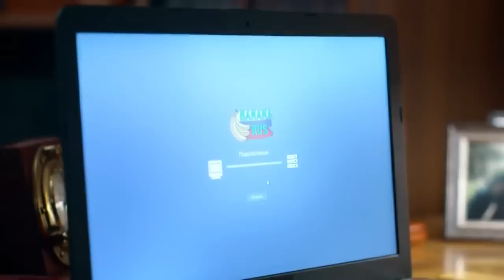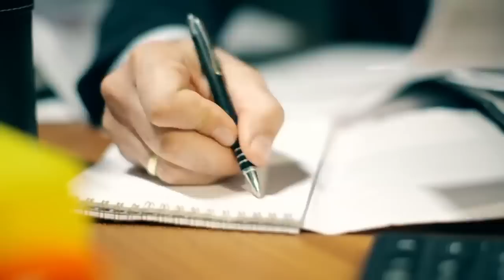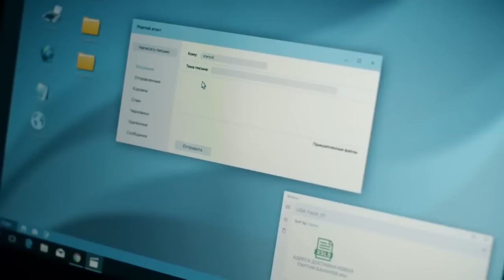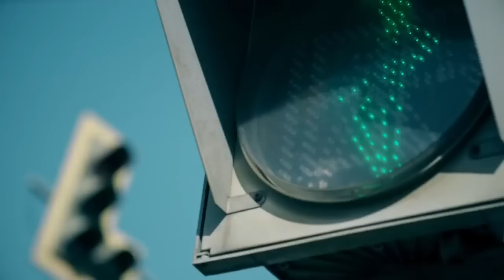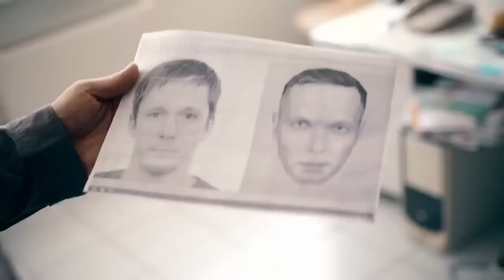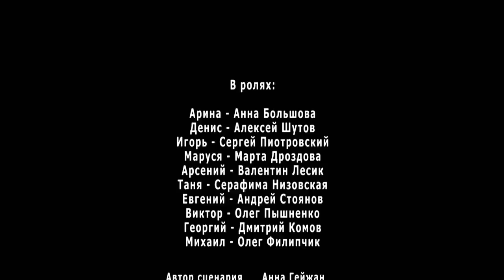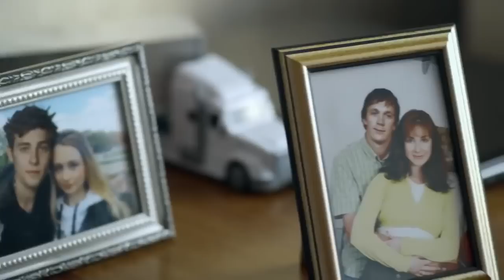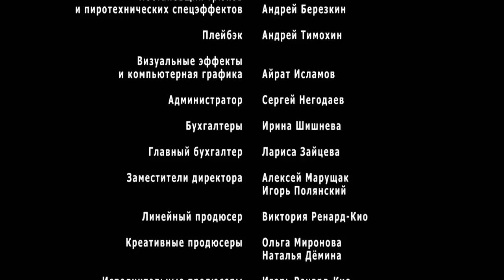О, ЭТО ПЛЕНИТЕЛЬНОЕ ИСКУШЕНИЕ! ЗАПРЕТНАЯ СТРАСТЬ, ПОТЕРЯ И СМЕРТЕЛЬНАЯ ТАЙНА! Родные руки!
Арина и Денис женаты уже двадцать лет. Они счастливы, очень любят друг друга, но годы идут, дети почти выросли и былой страсти между супругами уже нет. У Дениса новая работа, высокая должность в компании, продающей бананы из Эквадора, он очень старается, чтобы исполнить мечту жены – купить домик за городом.
Во время нападения на фуру с бананами, в которой Денис возвращается из командировки, выясняется, что под прикрытием бананов перевозятся наркотики. С этого момента жизнь Дениса меняется навсегда. Ему предстоит раскрыть всю схему ввоза наркотиков, передать данные полиции и погибнуть в страшной аварии.
Арина, которой даже не показали тело мужа, уверена, Денис жив. Но время идет, все уверяют Арину, что ей надо смириться. Арина переезжает жить в загородный дом, где за Ариной начинает ухаживать новый сосед – Игорь. Арина оказывается перед сложным выбором – хранить память о любимом муже, либо же оказаться в руках чужого мужчины, к которому она ощущает давно забытую в отношениях с Денисом страсть.